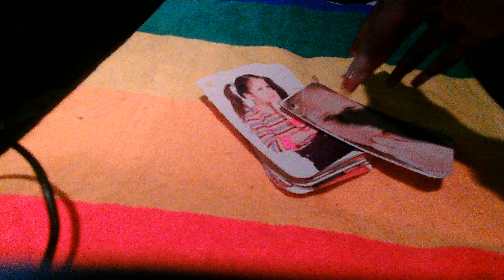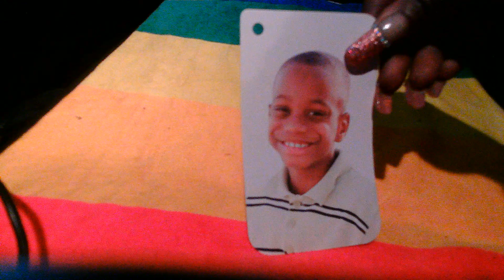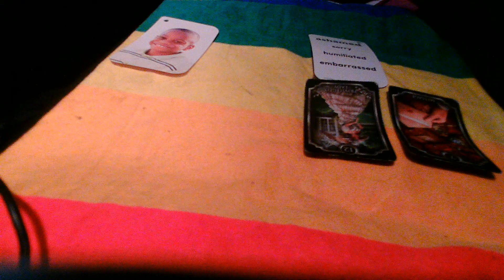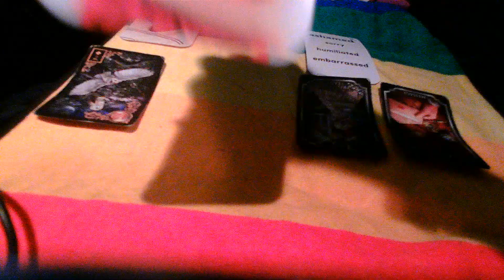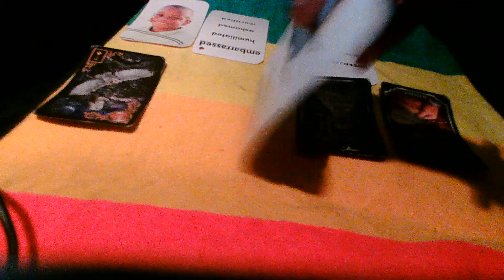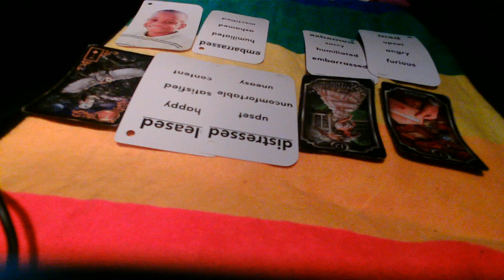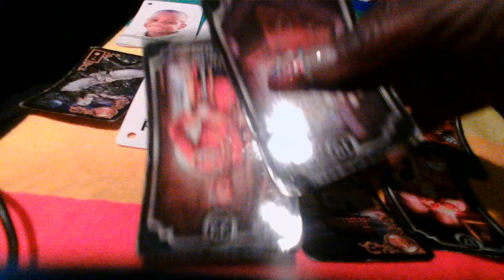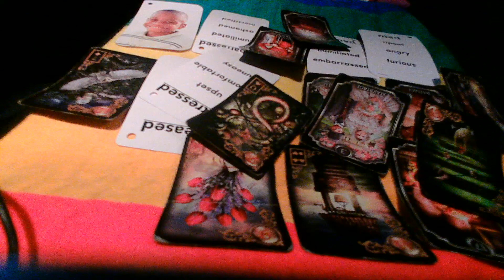Divine Feminine has no more feelings for this masculine…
divinemasculine karmic karmic circus
1 question $11.11
2 questions $22.22
Karmic Circus Hoodie $44.44
Karmic Circus Tank Shirt $15.55
Karmic Circus T-Shirt $22.22